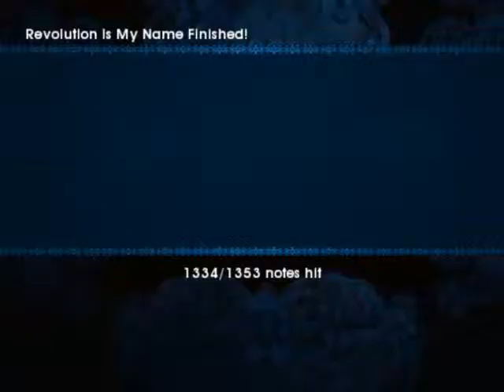Pantera - Revolution Is My Name (FOF)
Old charts.2/4